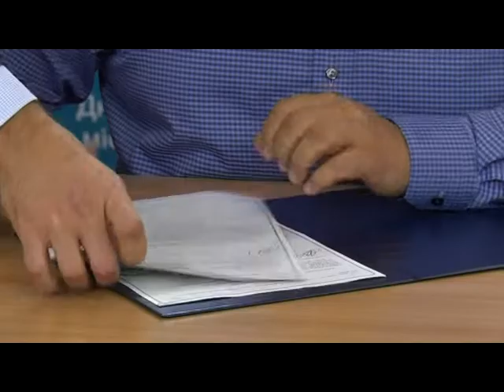Катеринославська соборна мечеть повернулася до мусульманської громади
Катеринославська соборна мечеть повернулася до мусульманської громади. Спортивна школа, що займала приміщення, переїжджає в інше місце — дім передали на баланс міста і згодом реконструюють. Відповідне рішення прийняли у липні, на тридцять четвертій сесії міської ради. У відновленій мечеті планують відкрити культурний центр кримсько-татарського народу.